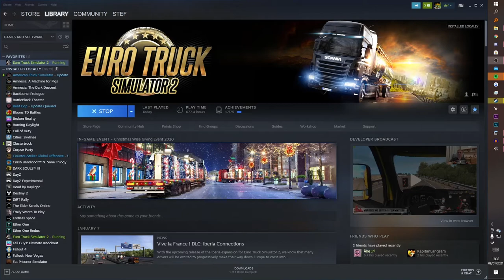Stefan Lee Podcast #001 // Twitter, Starting a Podcast, stupid Ai Traffic.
finally got my shit together and sat down for an hour and recorded me shouting about twitter, starting a podcast (so meta) and Ai traffic.
The Stefan Lee Podcast is a conversational outlet of possibly conscious ramblings from Scottish Twitch Livestreamer mrstefanlee and his various guests.

☕ 𝗦𝗹à𝗶𝗻𝘁𝗲 𝗠𝗵𝗮𝗶𝘁𝗵 💙